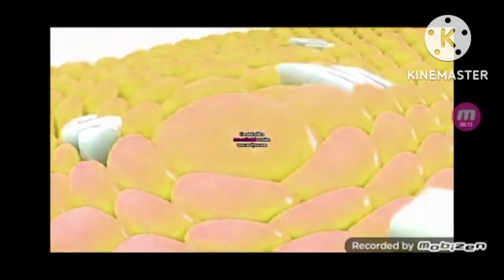Samsung logo balls in x major twirl low voice sorry its orange